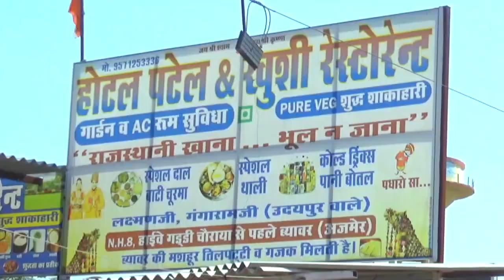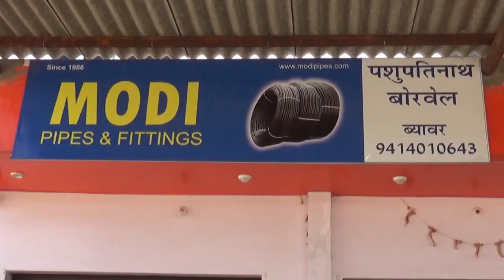रामद्वारा में चल रही श्रीमद भागवत कथा ने लिया विश्राम